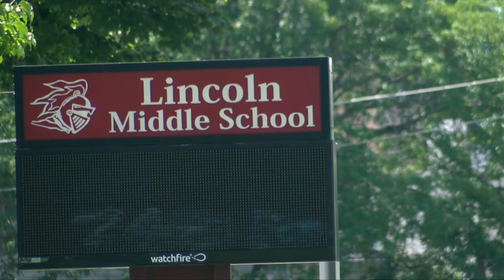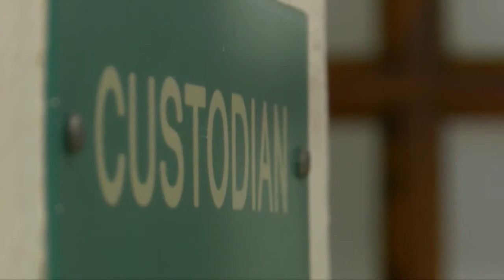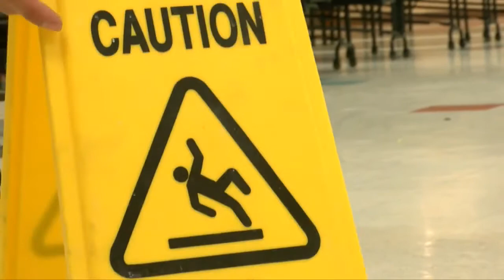Three generations of Custodians maintaining same Kenosha school for decades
Noah Baas, his dad Tim, and his grandfather Donald have all been head custodians at the same Kenosha school.